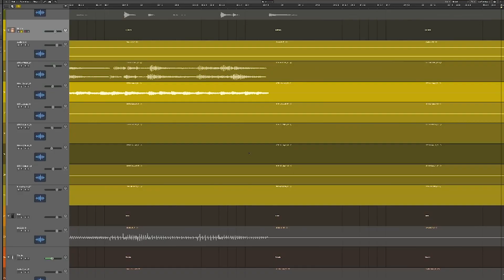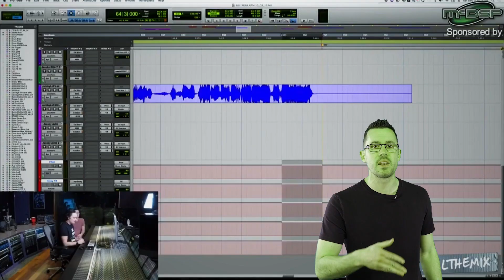Carl Bown + Bullet For My Valentine on Nail The Mix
Every month, NAIL THE MIX members get exclusive access to the REAL MULTI-TRACK SESSIONS from a REAL ALBUM, and a 6-8 hour live streaming class from the producer who mixed it. These aren't bogus covers played by some nobody off of YouTube, these are the actual sessions by bands like Gojira, Meshuggah, Periphery, Papa Roach, Machine Head, A Day To Remember and August Burns Red - and NTM is the only place in the world you'll get access to them!